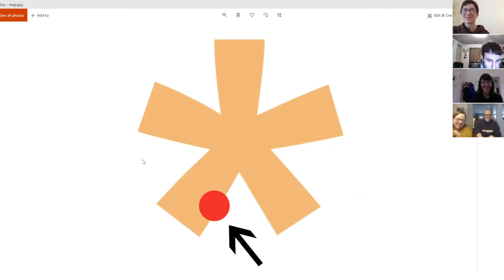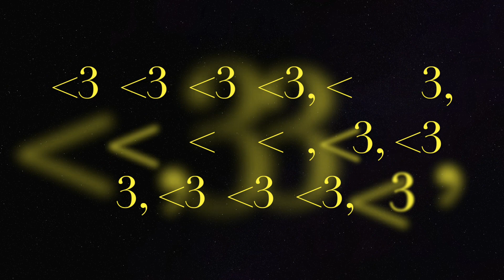THE PROBLEMS SHOW EP. 17 Brendan McCauley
IN THIS SHOW, PEOPLE TALK OUT THEiR PROBLEMS FOR FIVE MINUTES